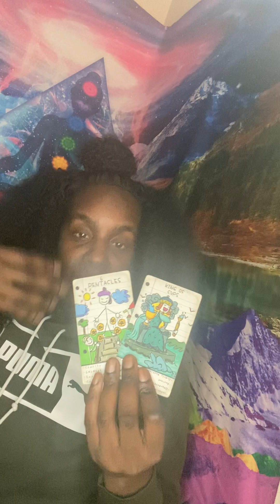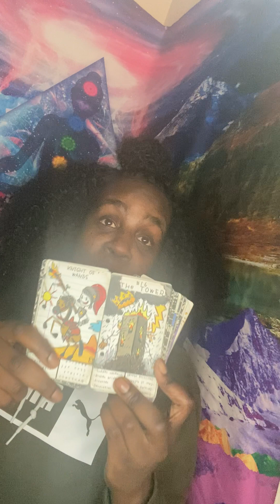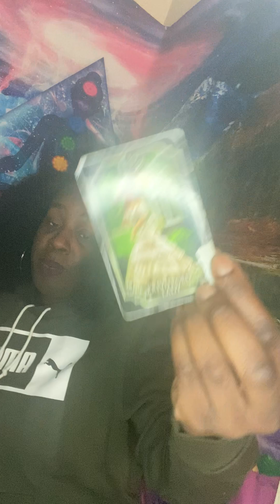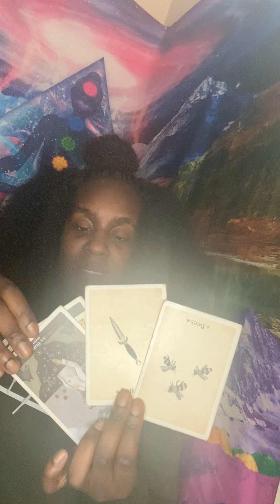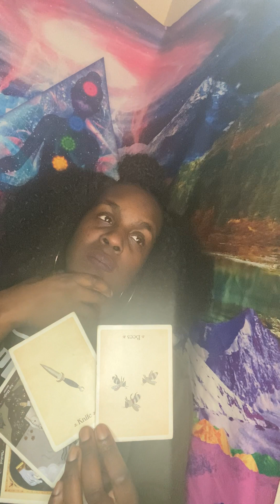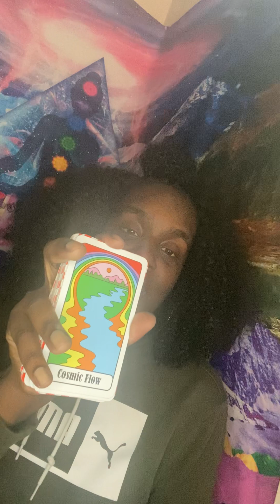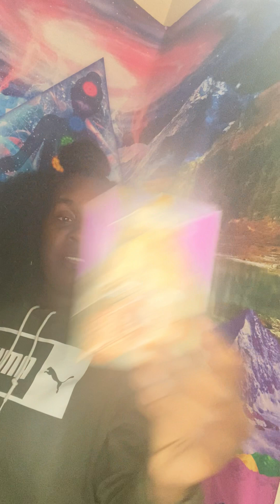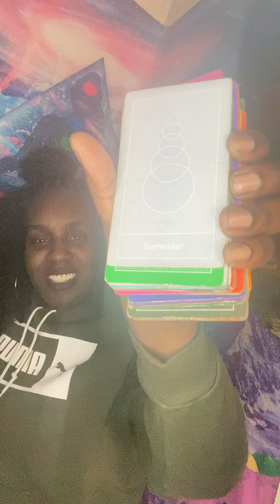😵‍💫THEY'RE STUDYING YOU TO BE YOU😵‍💫divinefeminine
🦂 🧘🏾‍♂️ TheAfrozen 🧘🏾‍♂️🦂